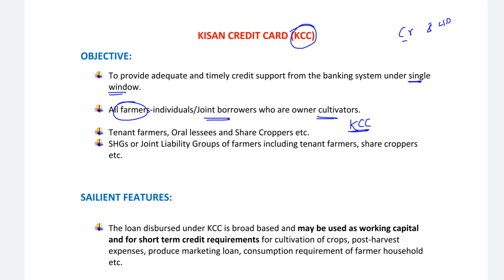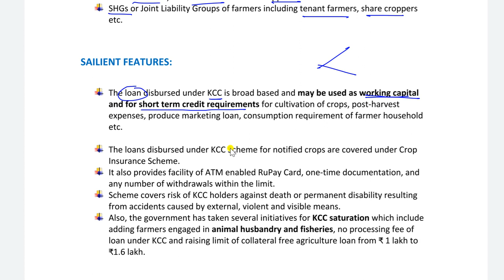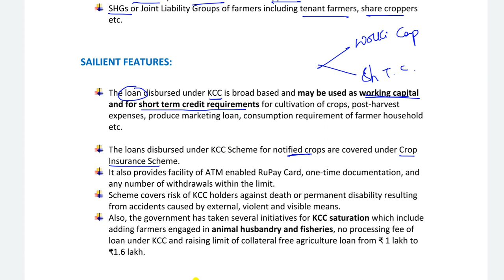34.Kisan Credit Card scheme || Government schemes for all competitive exams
Hello Viewers,
In this lectures I discussed all important Government schemes in detail in Telugu.
It will be helpful to all Competitive Exams like UPSC-EPFO,RRB, bank exams, NABARD GRADE A and  B.

For Social Security:
Introduction to Social Security for UPSC EPFO - Lecture 1 in Telegu - YouTube

By
SankalpStudySuccess